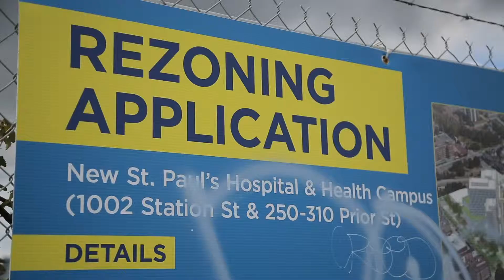TOV St Paul's Hospital